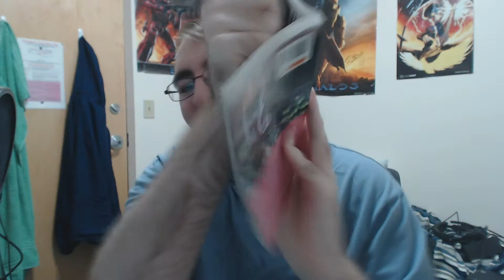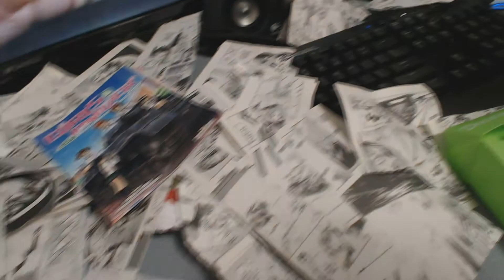channel trailer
best channel